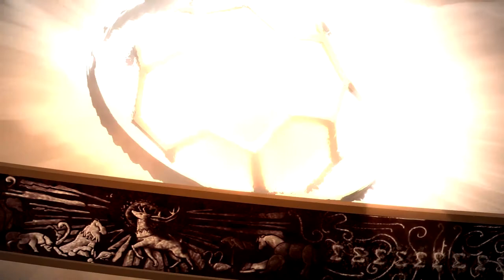Hao Plays: Game of Thrones Episode 2 - The Lost Lords (Full Episode)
Episode 3 and 4 coming in the next days too.